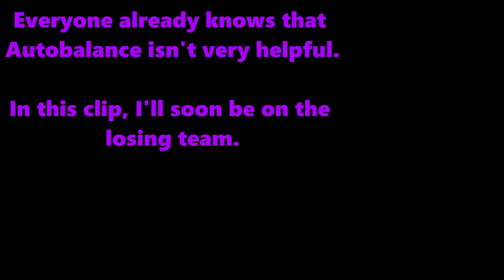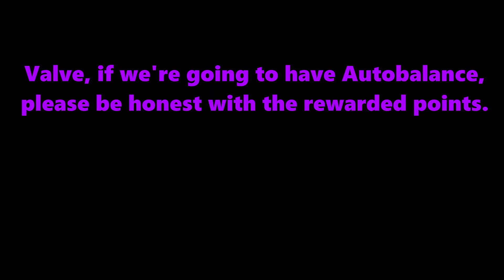[TF2] PSA - Autobalance is Worse than You Think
So funny story - I forgot to record ingame audio when getting Degroot Keep footage, so I had to find an substitute.

Didn't lose too much out of it, but I did notice this very depressing piece of autobalance news. Gotta let the TF2bers know about this.